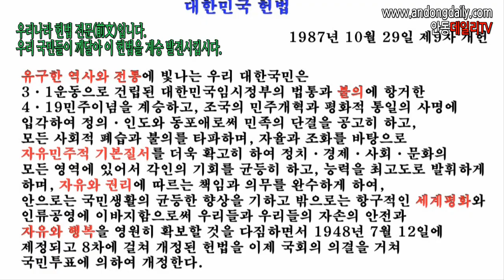대한민국 헌법 전문(前文) 우리국민들이 이젠 헌법 전문을 외우고 깨달아 계승하고 발전시킵시다. -지역에서 세계로, 안동데일리TV, Since 2016